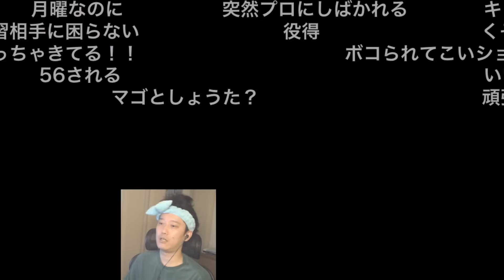師匠マゴのリュウをライブで観戦する布団ちゃん 2023/09/10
布団ちゃん
OPENREC.tv